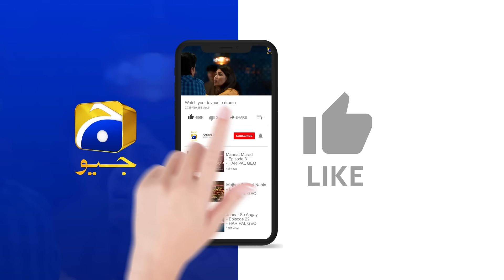Baylagaam Mega Ep 20 - [Eng Sub] - Ali Abbas - Laiba Khan - Haroon Shahid - Tuba Anwar - 29th Oct 23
Baylagaam Mega Episode 20 - [Eng Sub] - Ali Abbas - Laiba Khan - Haroon Shahid - Tuba Anwar - 29th October 2023 - HAR PAL GEO

Written By: Huma Hina Nafees
Directed By: Zahid Mehmood
Produced By: Abdullah Kadwani & Asad Qureshi
Production House: 7th Sky Entertainment

Cast:
Sohail Masood